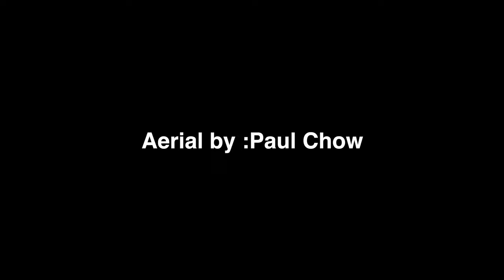Nam Sai Bridge 2023 4K Aerial movie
DJI Mini 3 Pro 4K 50P